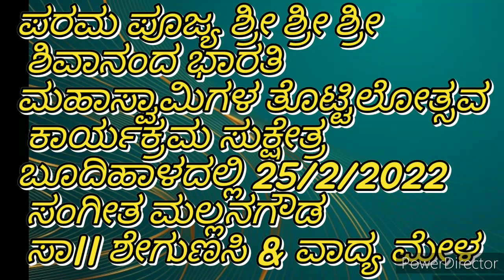ಪ.ಪೂ.ಶ್ರೀ ಶ್ರೀ ಶ್ರೀ ಶಿವಾನಂದ ಭಾರತಿ ಅಪ್ಪಾಜಿಯವರ ತೊಟ್ಟಿಲೋತ್ಸವ ಕಾರ್ಯಕ್ರಮ ಬೂದಿಹಾಳ | ಜಯಮಂಗಲಂ ನಿತ್ಯ ಶುಭಮಂಗಳಾ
ಪ. ಪೂ. ಶ್ರೀ ಶ್ರೀ ಶ್ರೀ ಶಿವಾನಂದ ಭಾರತಿ ಅಪ್ಪಾಜಿಯವರ ತೊಟ್ಟಿಲೋತ್ಸವ ಕಾರ್ಯಕ್ರಮ

comments 👌